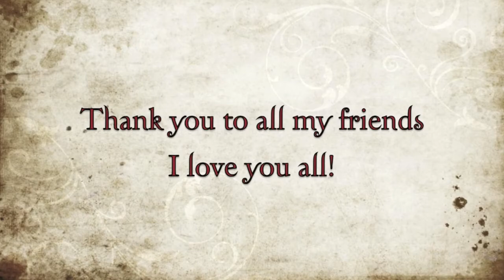Fangirls Audition Video Part 1 Continued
A continuation of the first video.